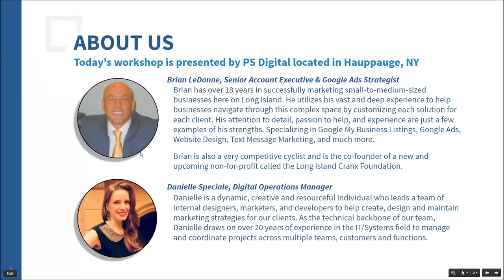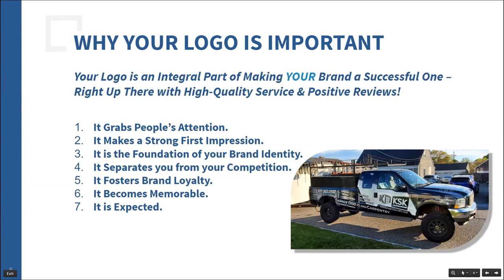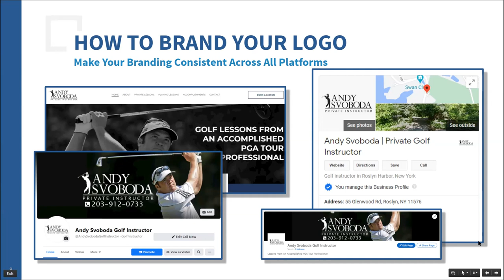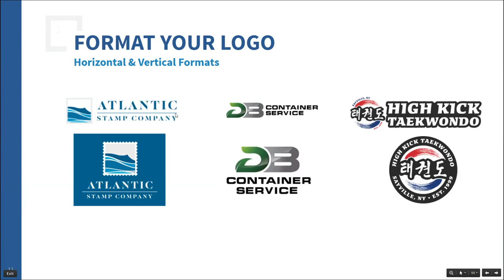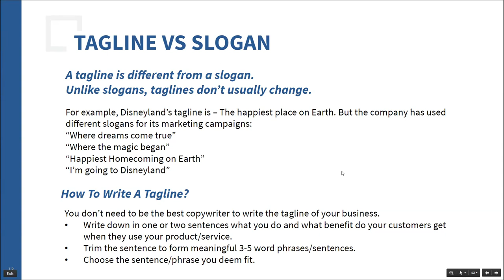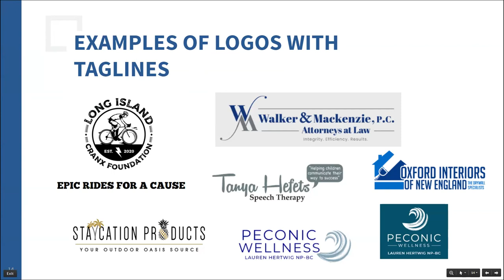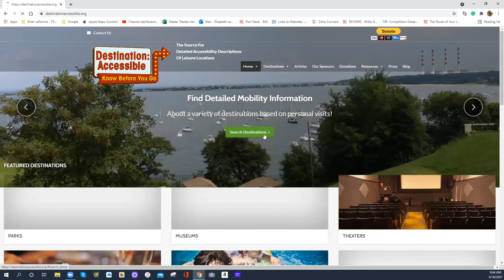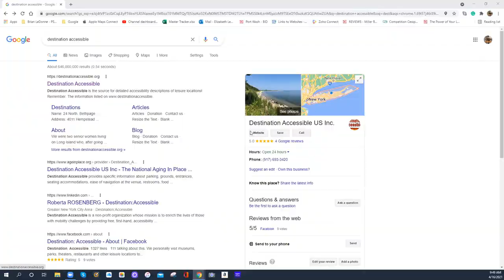Miller Business Morning: The Power of Your Logo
Gain some insight into the importance of having a logo, how to brand and market your logo and more.

Presented by Brian LeDonne of PS Digital.